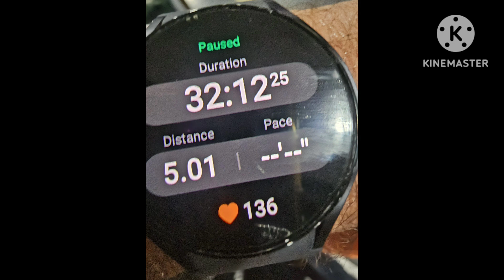Paddy show some ducking manors